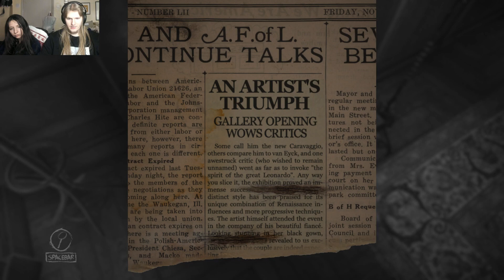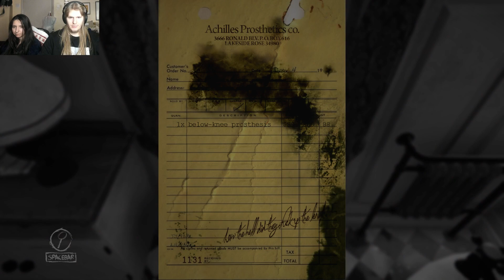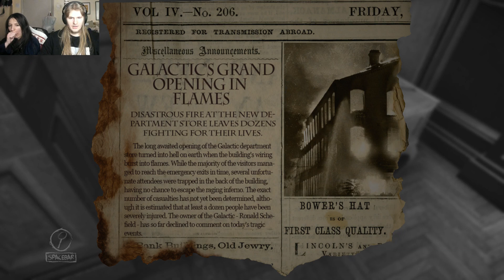Layers Of Fear - Part 1 - Nice House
Join me and my roommate Jess for another thrilling horror game.  Lets find out which one of us gets scared and screams like a girl first.